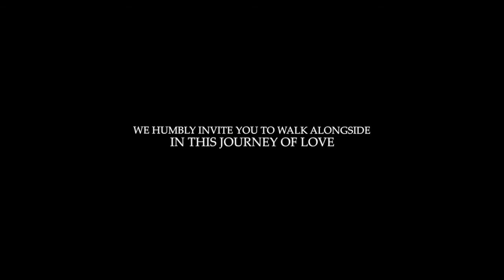SAVE THE DATE Shubham & Pooja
Pre Wedding Coming Soon...
Directed By : Bhawna Khehra
DOP: Partap Khehra, Amit Jogi, Sunil
Edited By: Ravinder Verma